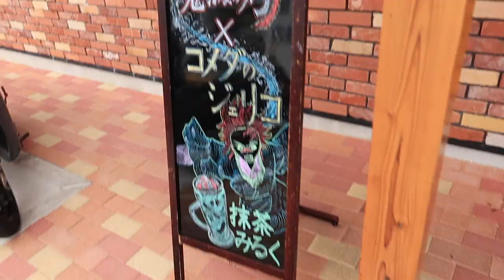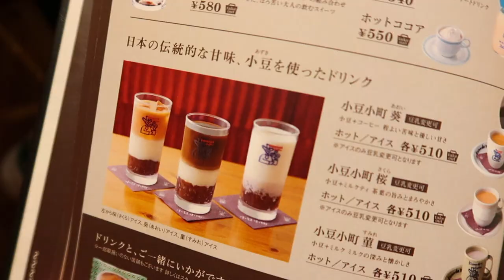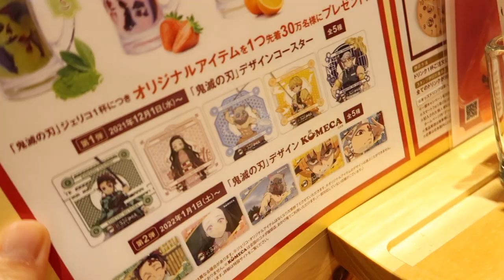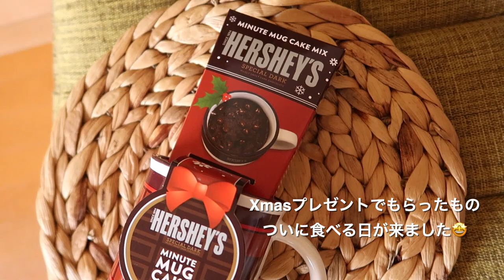まったり週末🌿はじめてのコメダ珈琲🍩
Charlie & Anne